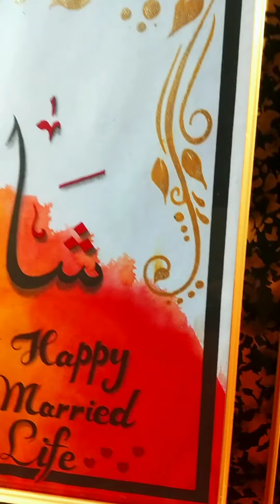couple calligraphy❤| calligraphy by asgar ali